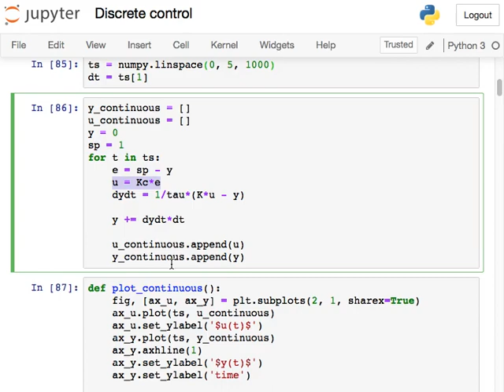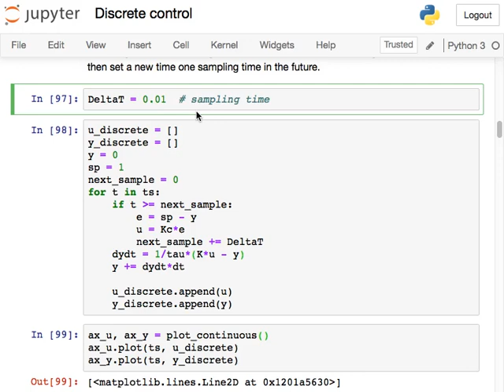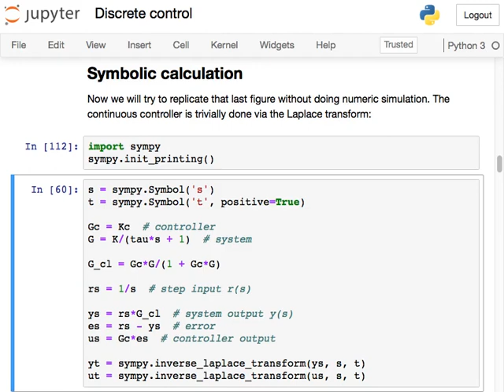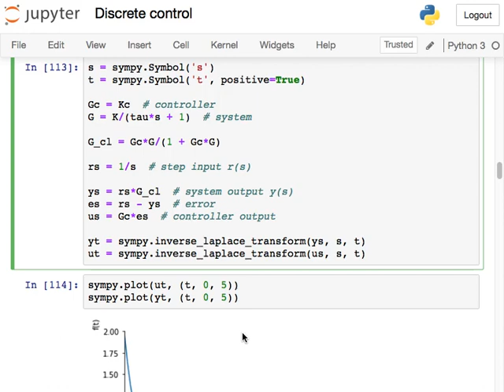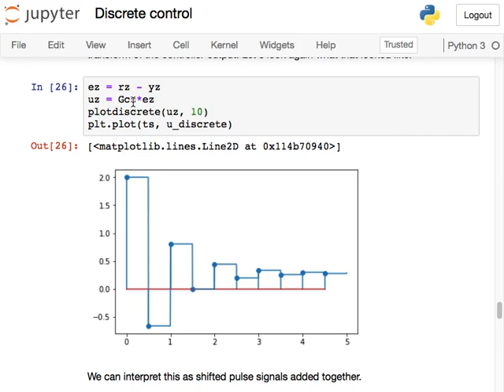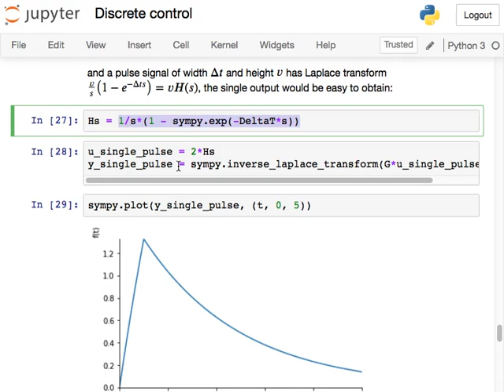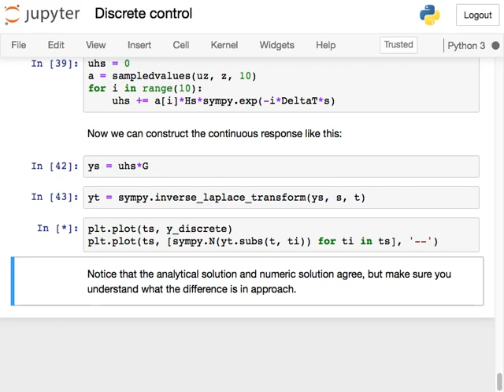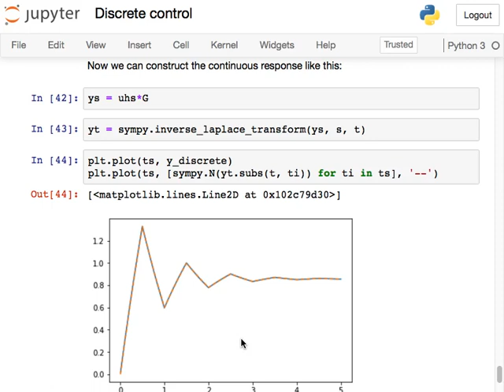Closed loop discrete controller Lecture 2019-04-08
Evaluating the response of a continuous system controlled by a discrete controller using several methods